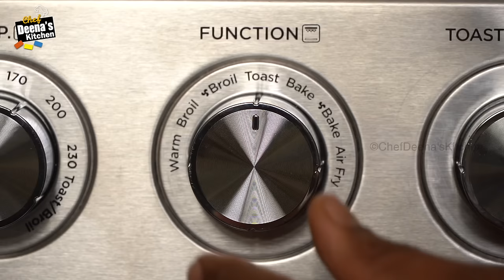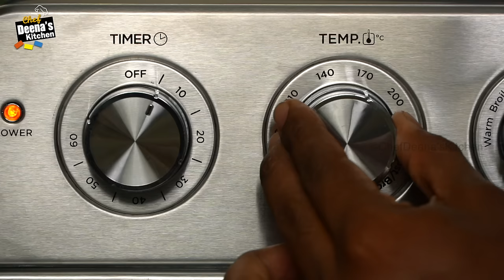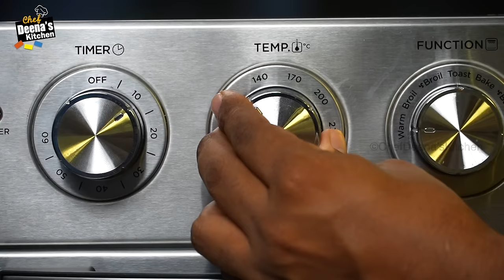Diwali Special BBQ Chicken Recipe In Oven | Grill Chicken | CDK 1029 | Chef Deena's Kitchen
Barbeque Grill Chicken
Barbeque Sauce - 8 to 10 tbsp
Lemon Juice - A few Drops

Two-in-1 Design - Now bake and air fry your favorites with 85% less fat and oil-free with Geek AiroCook Iris Smart Air fryer oven that replaces your countertop oven/toaster / Air fryer. Does the job of all!

360 Air Heating - Featured with 360 hot air circulation technology, the air fryer oven help you achieve crispy food in no time by distributing heat in all directions. The 23L Oven Toaster griller gives you the advantage of cooking for a large family at once.

Smart Control - Set your desired time, temperature, function, and toast level with the rotatory knob. Auto shut-off feature relieves you from monitoring whereas the transparent toughened glass with cool-touch handle is an added advantage.

Versatile - Geek smart oven can grill, bake, broil, roast, and air fry all your favorites. Expand your cooking options with us - Make cake, chicken, pizza, steak, cookie, fries, kebabs, veg skewers- all in one electric oven fryer.

Attachments The 1700W OTG comes with 4 additional accessories. Crumb tray, Air fryer Mesh basket, Oven rack, Baking pan, and holder for your ultimate convenience. Healthy Frying!